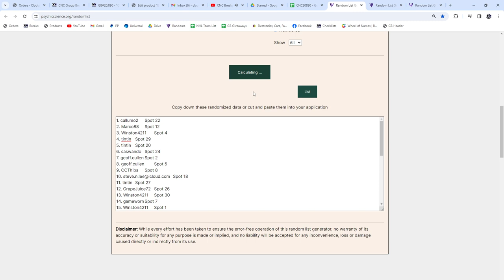20-21 UD Extended & 21-22 UD Extended Hockey 4 Box Retail Break - CNC GB #20,890